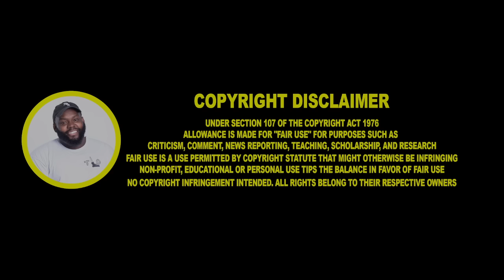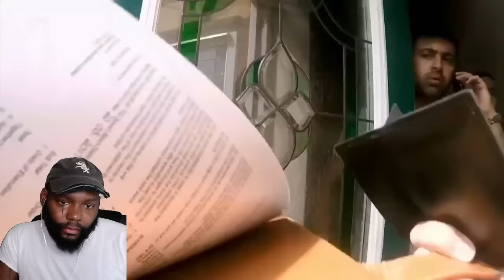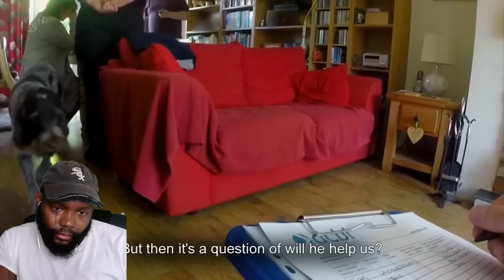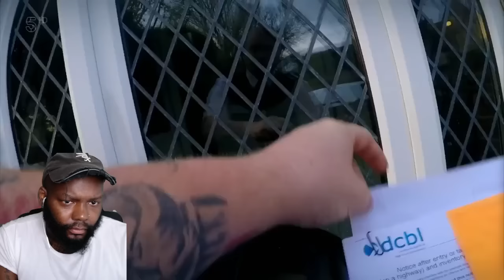CHICAGO DUDES REACTION TO Can't Pay? We'll Take It Away! SEASON 5 EPISODE 16